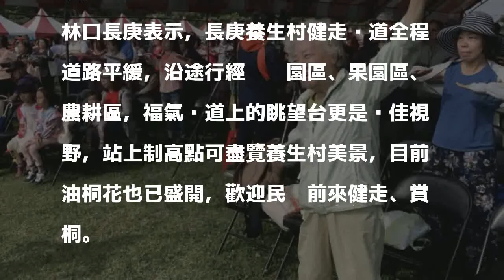4月油桐花盛開 林口長庚號召4000人健走賞桐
4月油桐花盛開 林口長庚號召4000人健走賞桐
〔記者鄭淑婷／桃園報導〕4月油桐花盛開，位於桃園市龜山區的林口養生文化村村及周邊步道，都被雪白的油桐花包圍，林口長庚醫院今早舉辦「健走桐樂會」活動，號召員工、眷屬及養生村住民、龜山區各區里民一起為健康而走，現場有超過4000人參與。

發表評論評論如下。